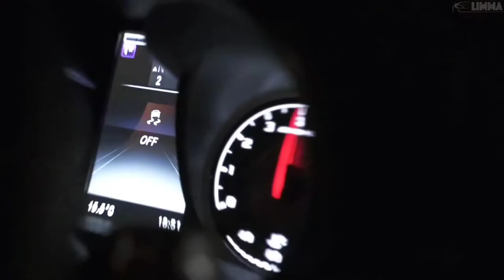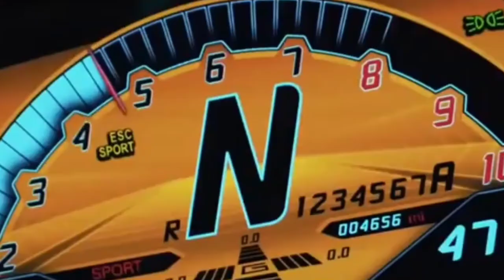Night Lovell - Just Tryna [CAR MUSIC VIDEO] CREEPPO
Filmed by LIMMA & LIMMAGROUP

Cars and Props by 67Bandz Team

Filmed in Russia

Edited by CREEPPO

Song By Night Lovell